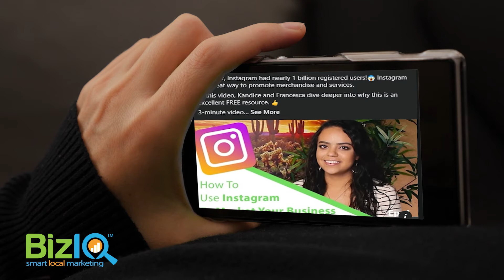Social Media Management - Ready to get social?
Social Media Marketing is a unique way to market your business or product. Social Media Marketing is the process of putting your business information on the social platforms your customers are most often using. So this would be for instance, Facebook, Instagram, Twitter, those kinds of platforms.

What are the benefits of Social Media Marketing?
When a consumer hears of a new brand, one of the very first things that they do is they research that brand on social media. And if a brand is not active on social media, it makes them appear less trustworthy.

Social Media Marketing is important for a small business for many reasons. Not only does it give them a new and unique platform to market themselves or their product, but it also gives them the ability to be able to communicate with their following. It also gives them a way to share different types of content and create a cohesive brand image.

Why Choose BizIQ for your Social Media Marketing?
When you're choosing this IQ to manage your social media platforms, you are choosing top tier representation, we have a very strict hiring process, making sure that our customers are only dealing with the best representatives that are experts in that area.

Why is BizIQ Different?
BizIQ offers its clients a few things. The first being a beautiful, superior looking social media page, we take the time to take what you have. And if you don't have anything, we create it for you. The next thing is we take the time to conduct the research necessary in order to have a well thought out social media strategy. We understand that producing posts on a weekly basis can be a very time consuming thing we take the time to do it for you. And the last thing is we provide social media reporting on a monthly basis so that there's transparency into everything that we do, and so that clients know exactly what they're getting from us every single month.

The social media management team is detail oriented, focused and driven. As a small business ourselves. It helps you get a feel for and understand how the businesses we help operate and make it that much more enjoyable and fulfilling to help them with their social media presence. Then we create a strategy and we execute it flawlessly with all of your business goals in mind.

BizIQ's social media marketing team offers a variety of services for customers looking to market their business over platforms like Facebook, Instagram, etc. Offering everything from expert social media strategy to consistent posting!

Make sure to check our other social channels for more helpful marketing tips and tricks: